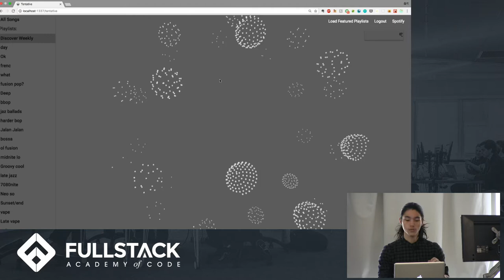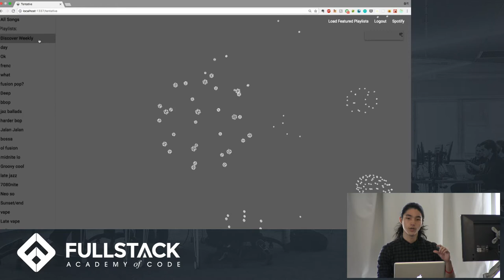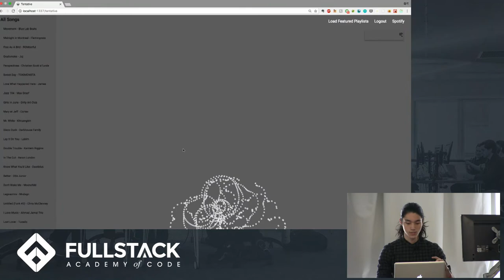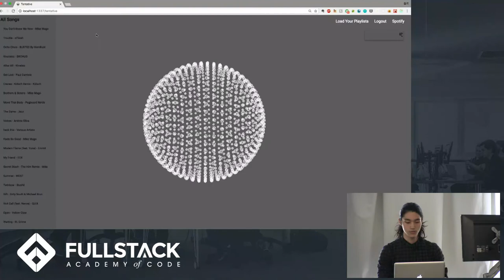Stackathon Presentation: Audiosphere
Audiosphere merges Spotify Web API technology with Three-JS, a Javascript library for rendering 3D objects, to offer a new way to interact with your favorite music. Once you authorize your Spotify account on Audiosphere, the application fetches your playlists from Spotify and maps each playlist on to an interactive 3D canvas. Each playlist is represented as a dynamic spherical cluster of 3D objects that represent a song within the corresponding playlist. Each of these objects holds a reference to a song's audio source that plays back upon interaction. The resulting space is your own planetary system of your unique musical selections. Make your music listening experience more personalized with Audiosphere.